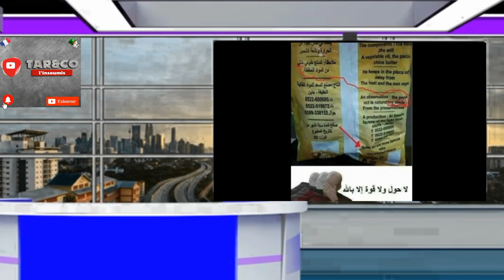HUMOUR ALGÉRIE : Rire avec l'algerie 2020 pendant le Coronavirus et confinement en Algérie.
HUMOUR ALGÉRIE : Rire avec l'algerie pendant le Coronavirus

Video humour algérien, rire avec le Coronavirus pendant la période de confinement en Algérie.

Blague algérienne pendant le corona,

Video Algérie rire.

Humour algérien 2020

Video algérien rire.

نكة الجزائر كورونا فيروس في الجزائر اليوم 2020

N'hésite pas à regarder ses vidéos

la vidéo sur la trêve.

Retrouve moi sur Facebook aussi

Retrouve moi sur INSTAGRAM aussi

TAR&CO L'INSOUMIS

Insoumi au service militaire algérien

كمال_رزيق#
وزير_التجارة#
   وزير_التجارة_الجديد_في_الجزائر#
  من_هو_وزير_التجارة_الجديد#
Bfm TV
amirdz live aujourd'hui